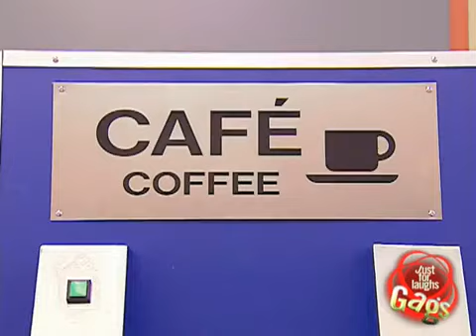just for laughs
candid camera show that pranks people